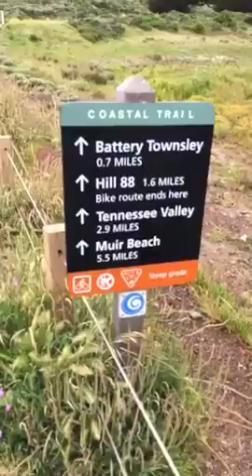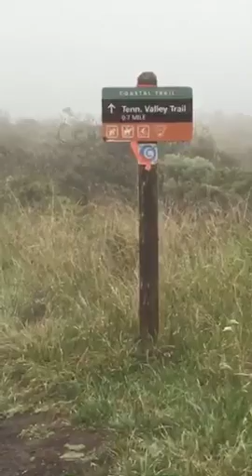Hike Northern California: Marin Headlands @ Fort Cronkhite to Muir beach via Tennessee Valley and P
Fort Cronkhite ( Marin Headlands ) to Tennessee valley (horse ranch) to fox trail to coyote trail to coastal trail to Muir Beach.  Back coastal trail to Pirates cove towards Tennessee valley then Wolf Ridge trail to Coastal trail.  Great Pacific Ocean views.  15 mile plus hike with over 3000 foot elevation gain.